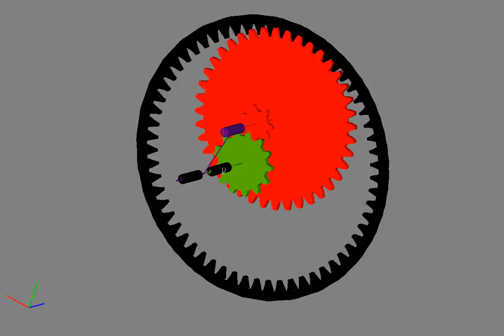OpenMeca example #3 : an epicyclic gearing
This video shows an epicyclic gearing simulation with the openmeca software.
The related openmeca file of this example is available at this url